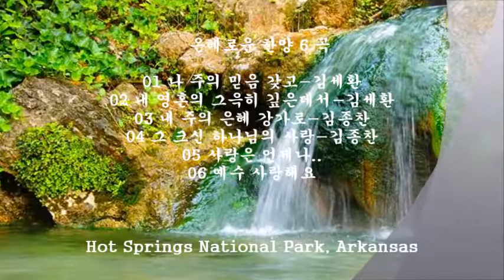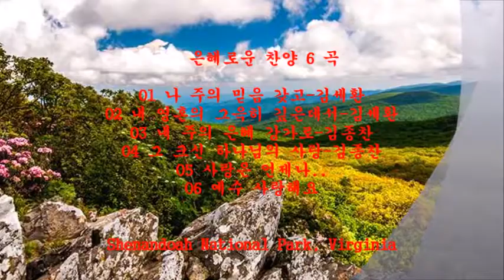은혜로운 찬양 6 곡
01 나 주의 믿음 갖고-김세환
02 내 영혼의 그윽히 깊은데서-김세환
03 내 주의 은혜 강가로-김종찬
04 그 크신 하나님의 사랑-김종찬
05 사랑은 언제나..
06 예수 사랑해요